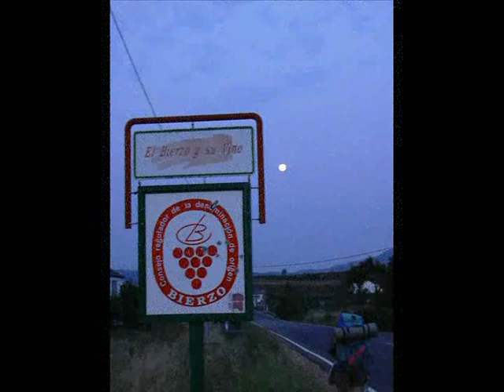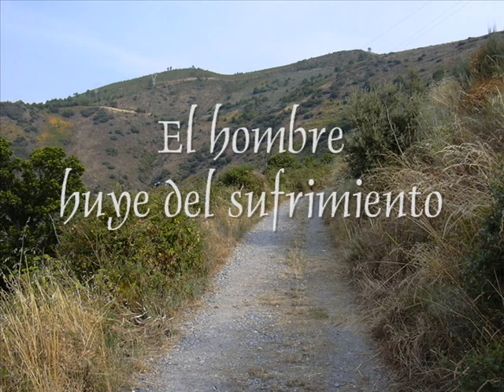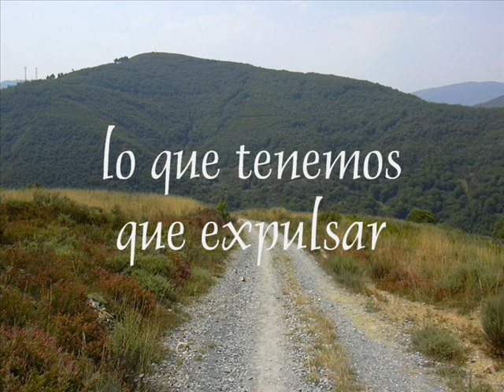Camino de Santiago dia 3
Tercera parte de Camino de Sentires: El hombre huye del sufrimiento... como el viento.